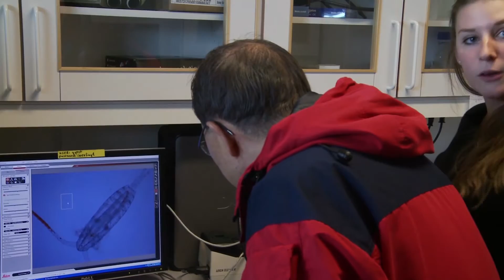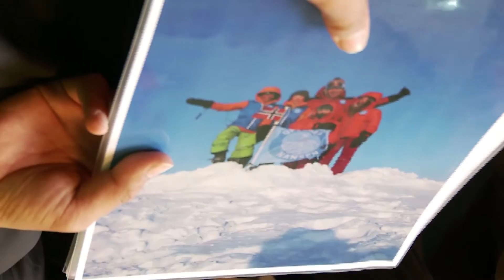El cambio climático visto de cerca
El Secretario General de la ONU, Ban Ki-moon, ha viajado hasta el Ártico para observar de cerca el cambio climático.